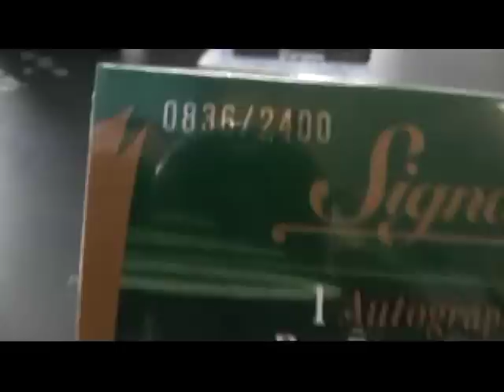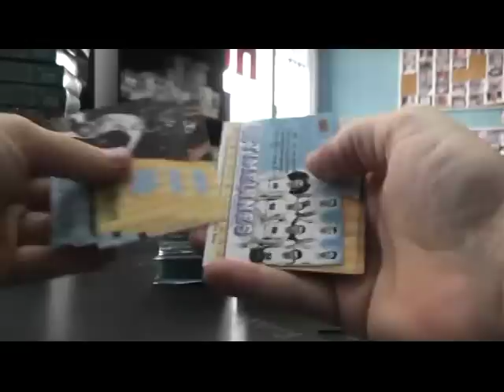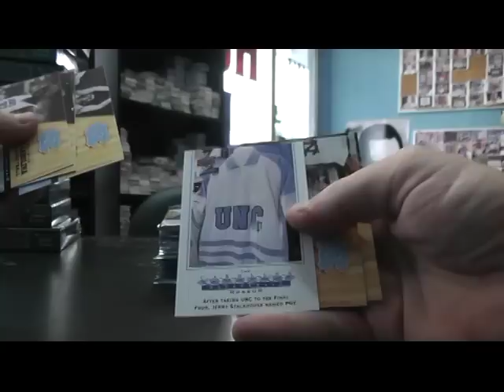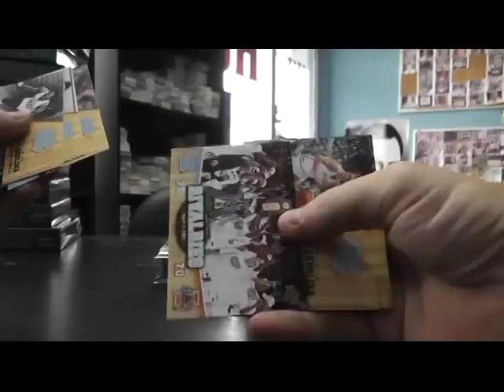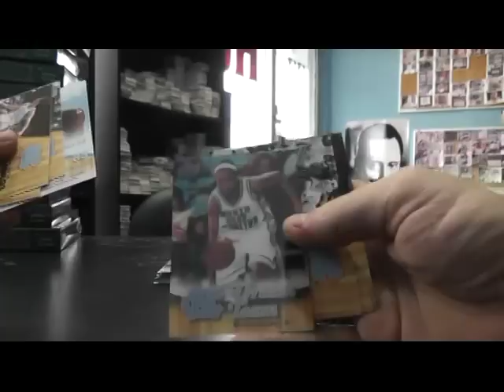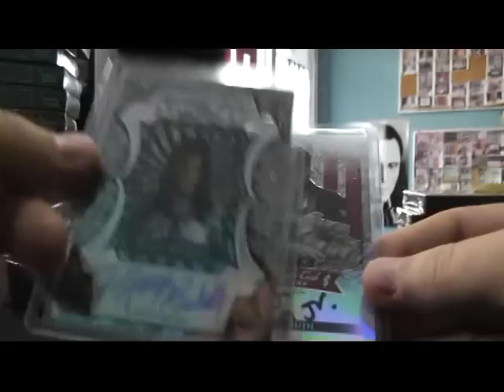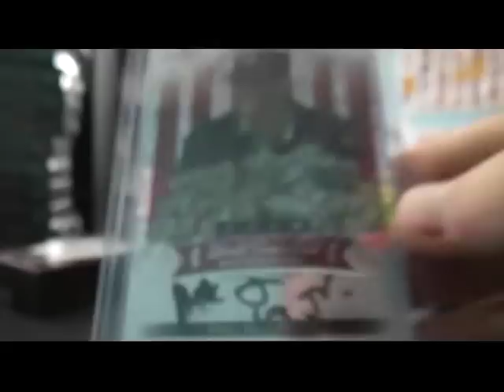Julian's 2012 Signacuts, Metal Poker & 10/11 UNC Basketball 3 Box Break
Thanks a lot Julian, Chris J.